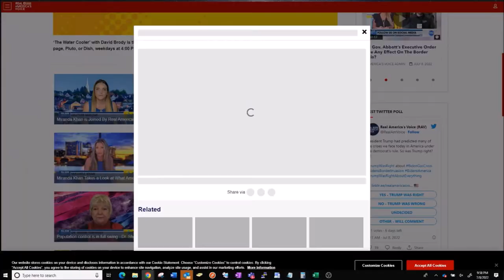Melissa Armo | The Stock Swoosh | Real America's Voice